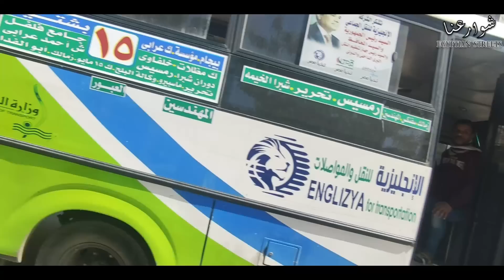سوق فؤاد و بديع بشبرا مصر Prices in cairo/egyptian_streets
اكونت الانستجرام

how egyptian streets look like
Walking in Cairo (Egypt)

Walking in Cairo / what Egyptian_streets looks like